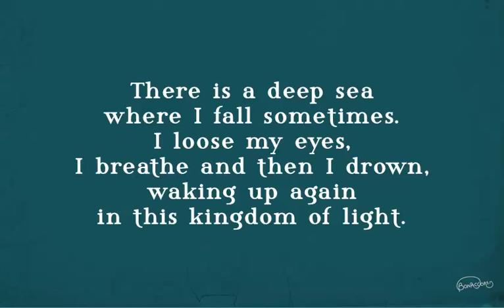Into the deep sea - A journey into our own inner sea - illustration in motion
Fragments of blue dreams transform imagination into reality.

A metaphor for the dreams and fears we experience every day, this evocative video installation offers a fantastic journey into the/our deepest sea composed of silent and hypnotic creatures, the protagonists of incredible stories.

Illustrations in motion by Alessandro Bonaccorsi for Internet Festival Pisa 2014